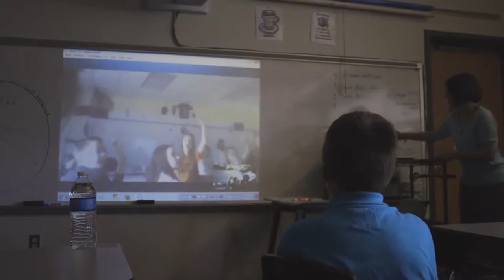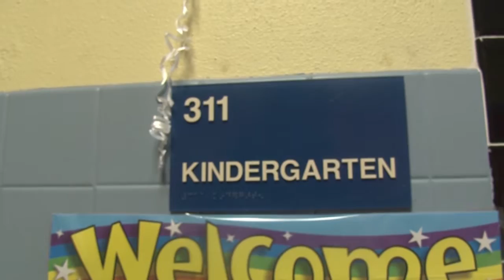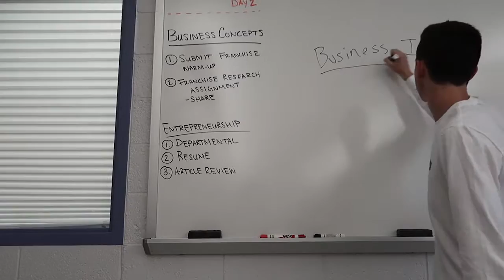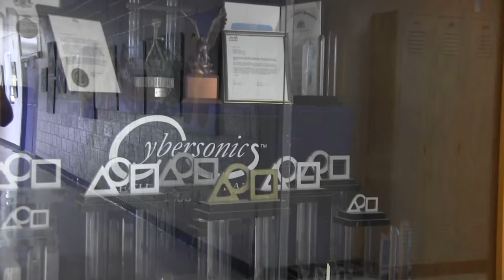WE ARE the Palisades School District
An indepth look into the Palisades School District
PSDtv